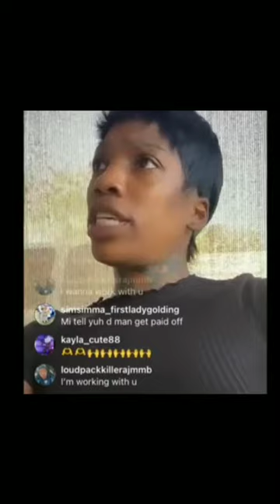Tallup (The Talented 1) responds to Kemar "Flava" McGregor